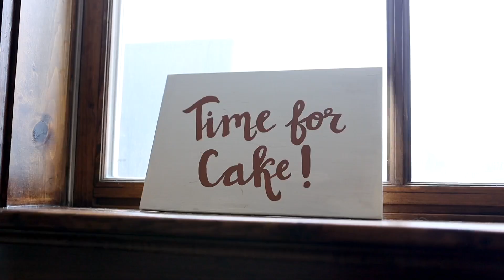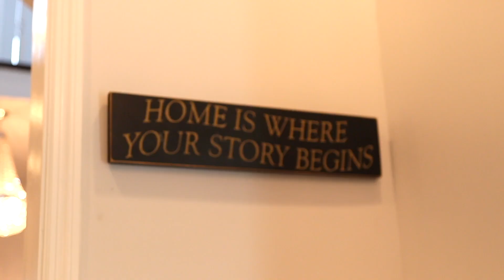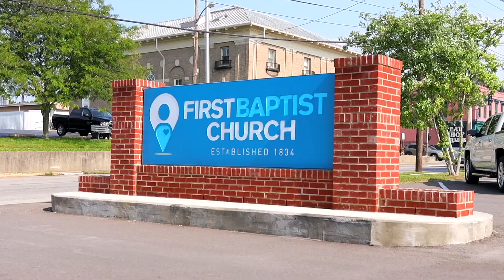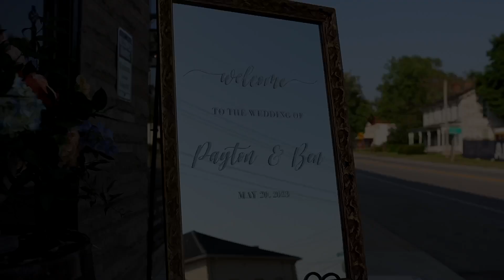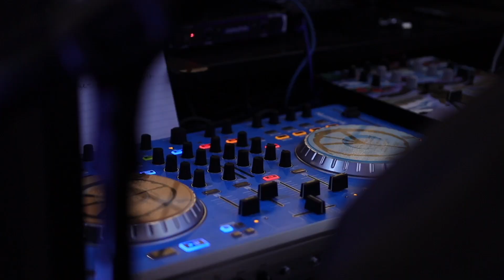Ben & Payton | Billiter Wedding Video | 5.20.23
Join us as we celebrate the beginning of Ben & Payton Billiter's forever.

Like the content you watched? Important links can be found in our channels ‘about’ section.

Want to start planning a creative project with us? Shoot us a message on our website’s form or send an email with any information you have.